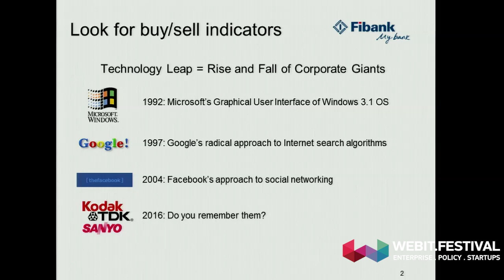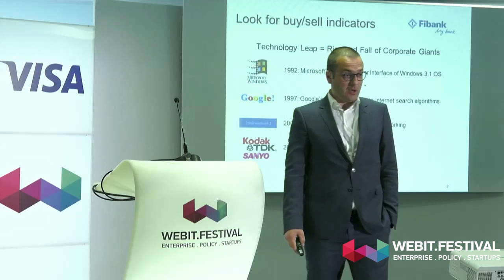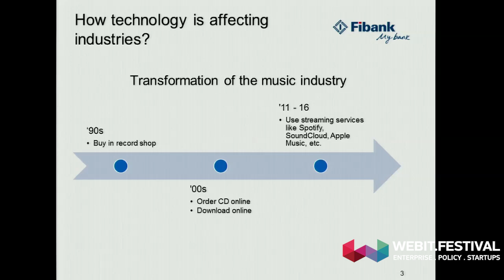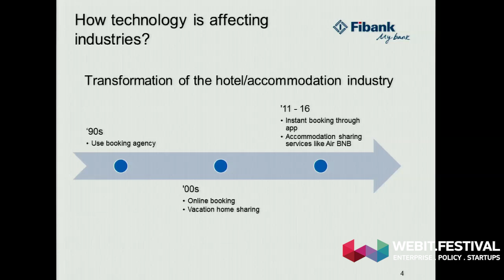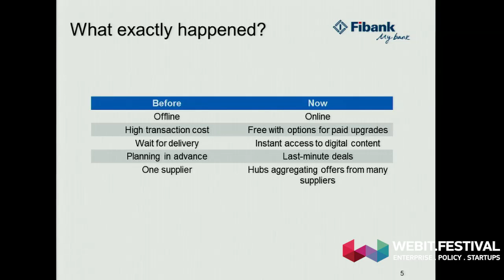Svetoslav Moldovansky - Executive Director & Board Member, FIBank | Webit.Festival 2016